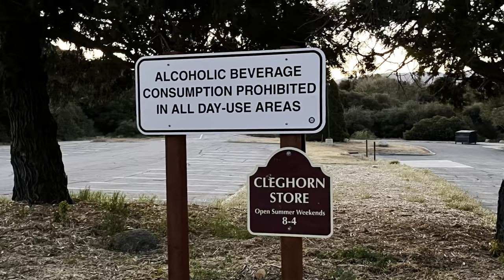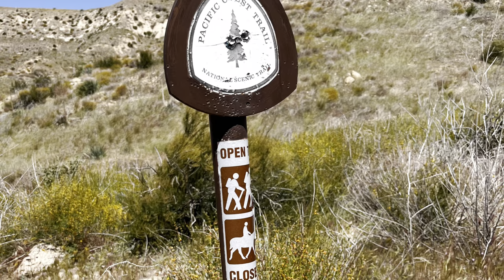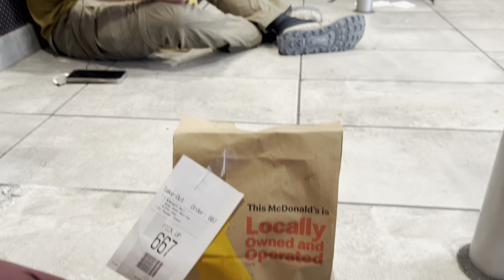#15 PCT 2022… Hiking into Cajon/McDonald’s. Real talk time